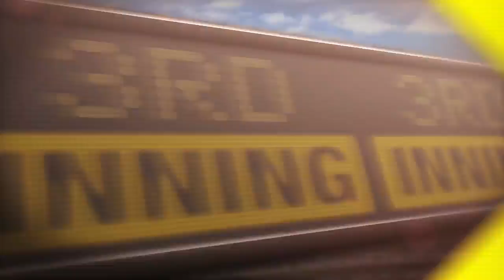2013/07/21 7/21/13 CG: CLE@MIN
7/21/13 Condensed Game: CLE@MIN